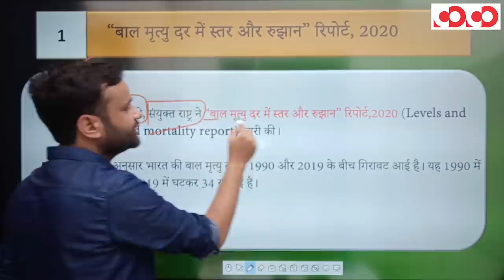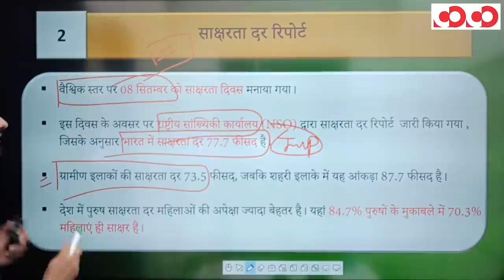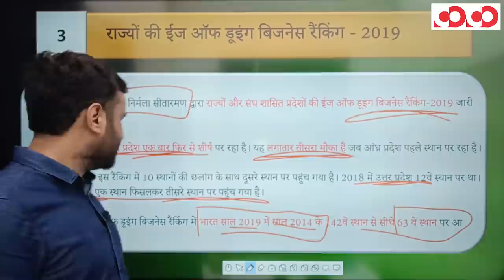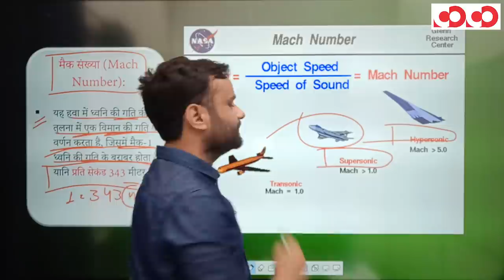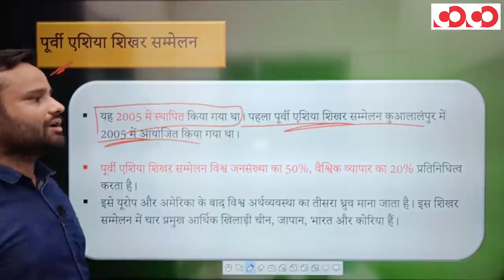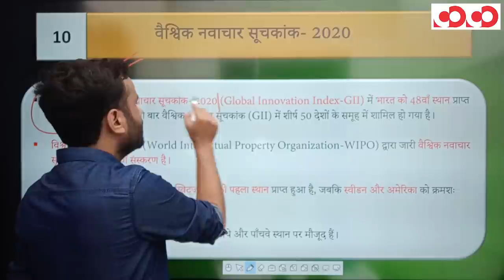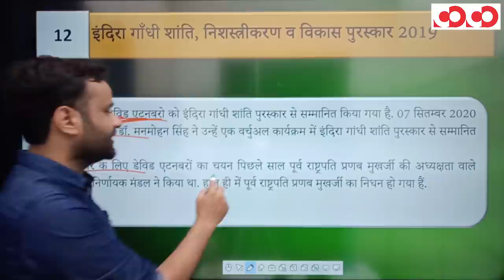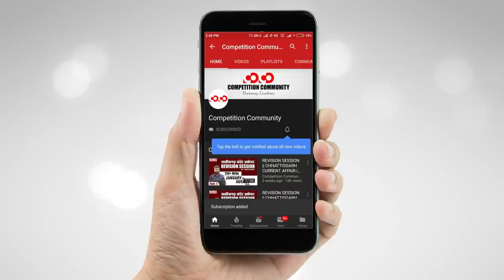National/International Current Affairs | 01st -12th September, 2020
👉 राष्ट्रीय खंड।

👉 अन्तर्राष्ट्रीय खंड।

👉 विविध खंड।

CGPSC Mains Test Series 2020